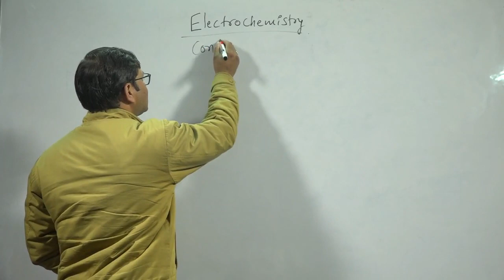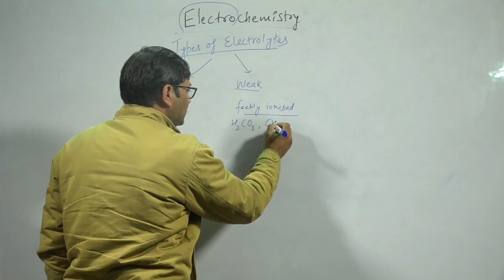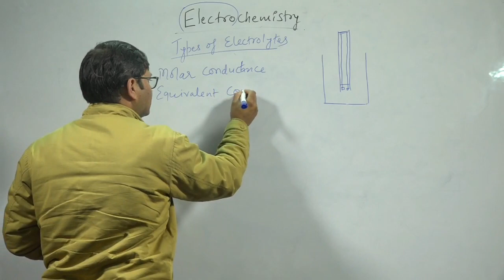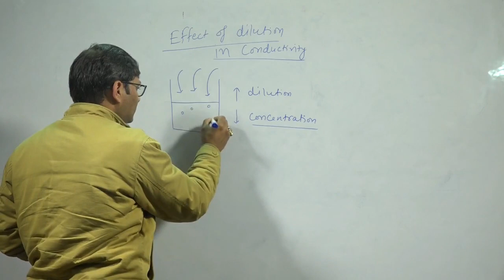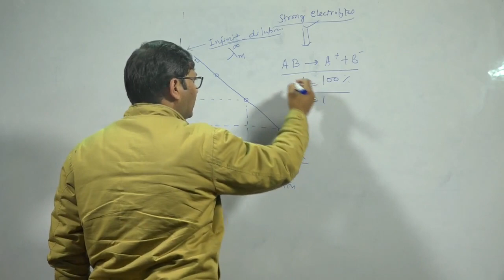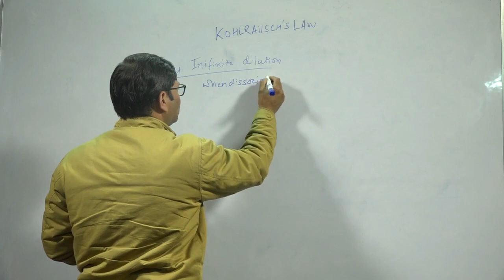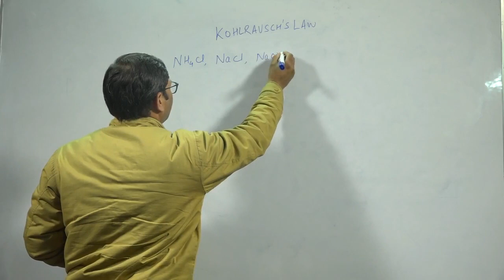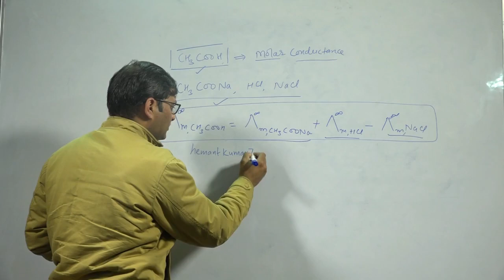Electrochemistry Conductance Part-1 By Dr. Hemant K. Joshi